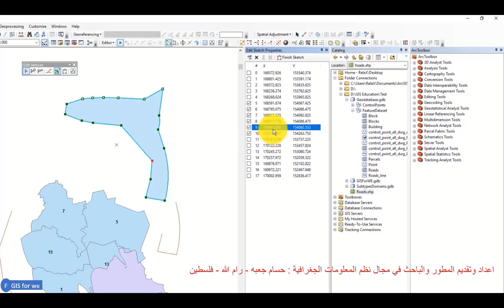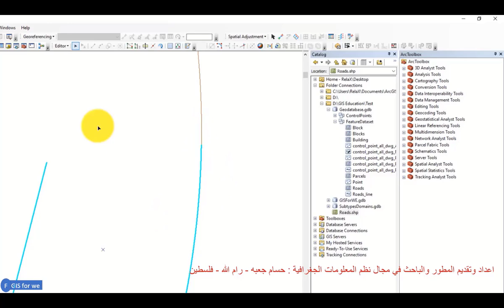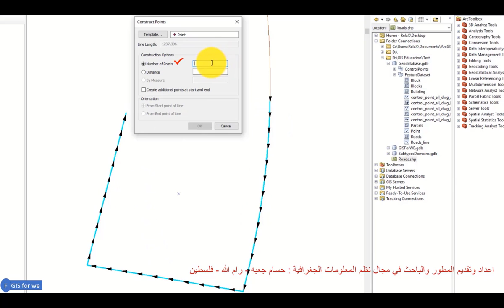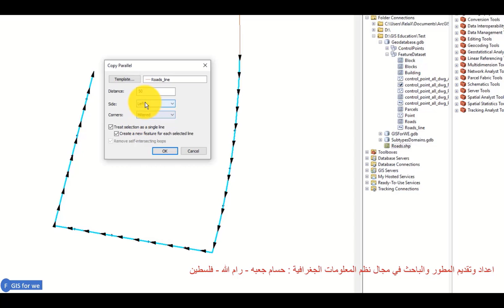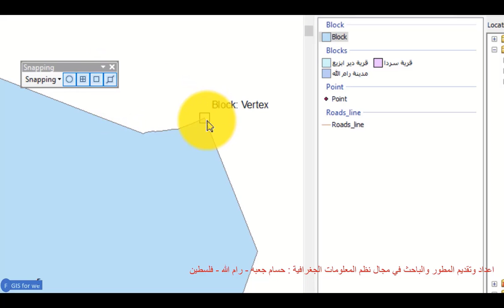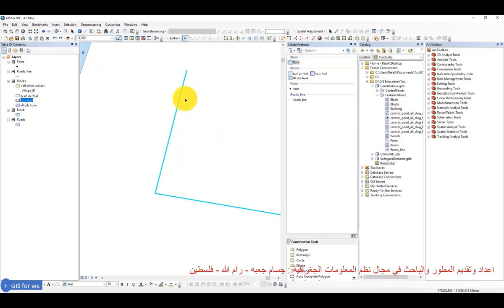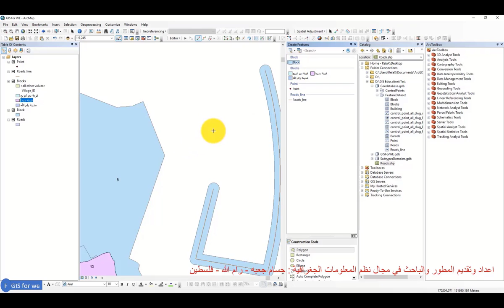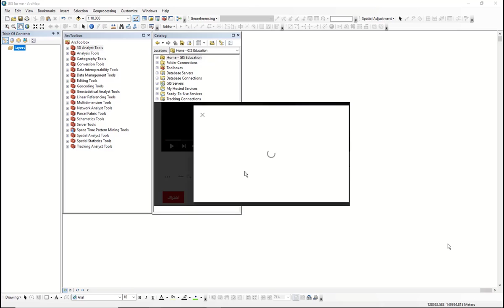1-6 تعرف على قائمة Editor وادواتها Move,Split,Construct Points,Copy Parallel,Merge,Buffer,Union,Clip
جي اي اس, الارك جي اي اس, ارك جي اي اس, editor, ادوات قائمة editor في ارك ماب, مشكلات الجي اي اس, أرك جي أي اس اون لاين, الارك جي أي أس, برنامج الارك جى اى اس, الارك ماب, قائمة edit, مشكلة نقل وفتح ملف الارك, إنشاء قاعدة البيانات الجغرافية على الارك ماب, شريط الادوات editor, clip editor, خريطة الارك ماب, تعليم ارك جى اى اس, editor arc map, برنامج ارك جى اى اس, رسم خريطة بالارك, ادوات شريك editor, editor tools arc map
تابعنا على تويتر:

في هذا الدرس من الدورة المجانية يتم شرح جميع الادوات والاوامر الخاصة بقائمة Editor ونتعرف على :
1. اداة الاختيار للتعديل ولاختيار الكتابات.
2. طرق رسم نقاط الفيرتكس.
3. طرق التعديل على الرسم للظواهر سواءا الخطية او النقطية او المساحة.
4. اظهار الجداول والاشرطة لجميع الادوات المرتبطة بعمليات التعديل والرسم.
5. شرح ادوات التحليل المرتبطة بالتعديل والرسم (Move,Split,Construct Points,Copy Parallel,Merge,Buffer,Union,Clip).
6. شرح اهمية شريط Snapping.
7. عدم التعديل على Options الخاصة لقائمة Editor.